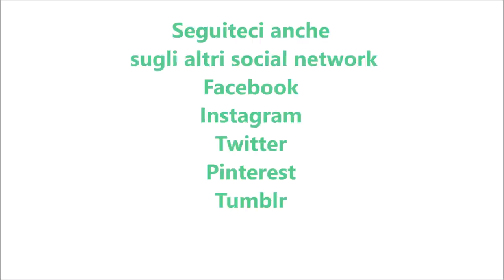Pan di fragole bimby per TM6 TM5 TM31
Ingredienti:
350 g di farina di tipo "00"
200 g di fragole
250 g di zucchero semolato
3 uova
60 g di latte
110 g di olio di semi di girasole
1 pizzico di sale
1 bustina di lievito per dolci vanigliato
1 bustina di vanillina
confettura di fragole q.b.